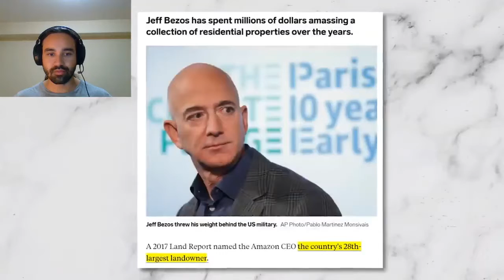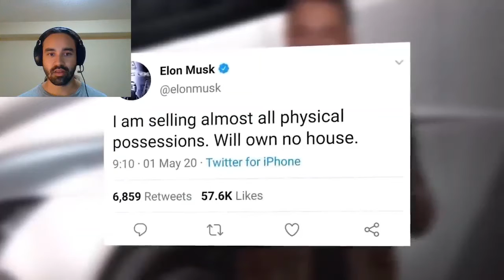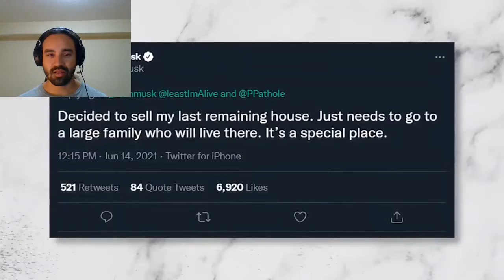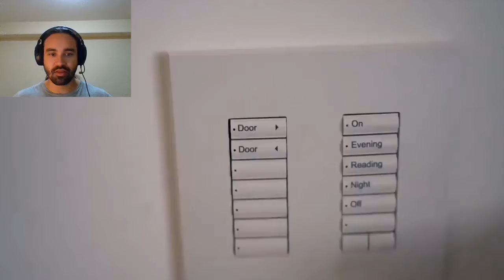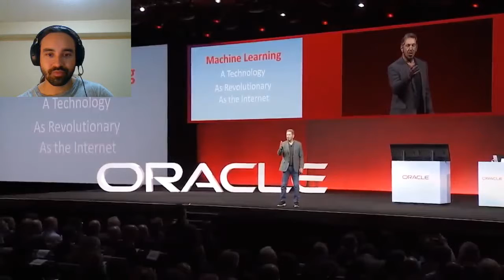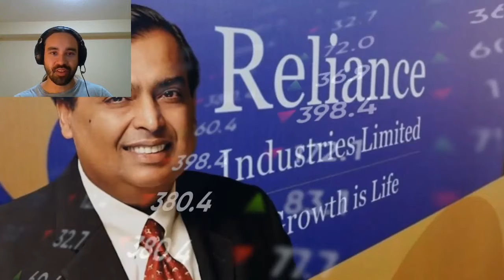Inside The $3,000,000,000 Billionaires' Homes